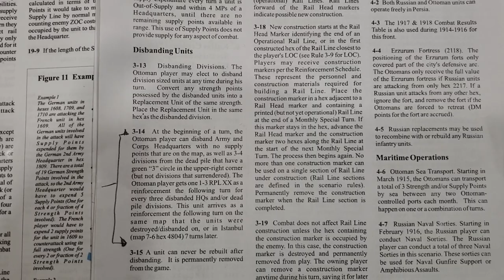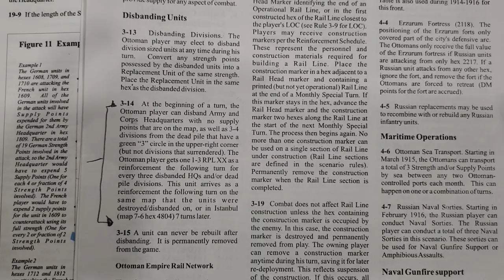Ottomans Can Print Money - 03 Nov